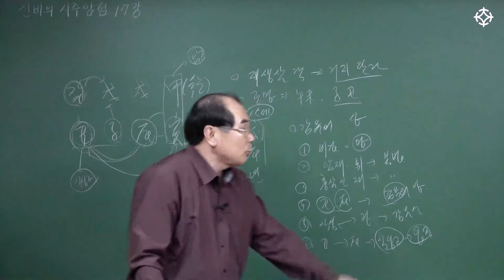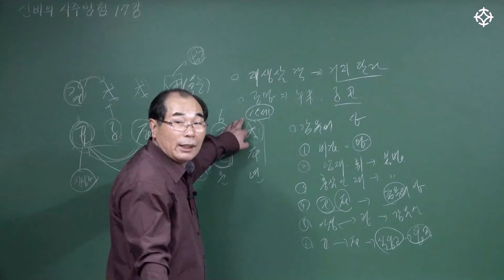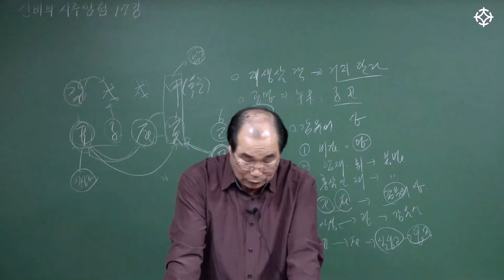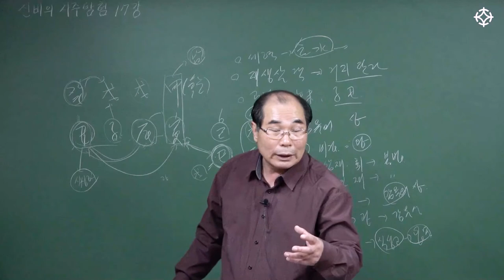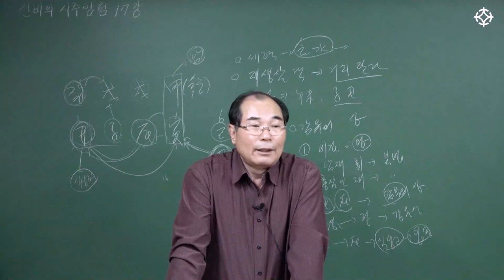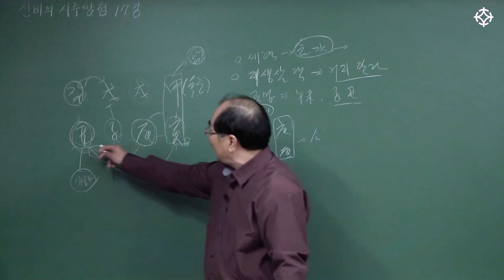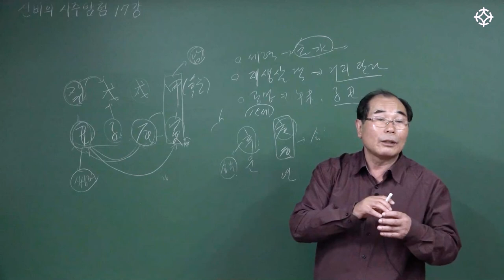어려서 범죄를 저지르는 사주(2) : 신비의 사주탐험 - 수암 연태희 선생님 [대통인.com]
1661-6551